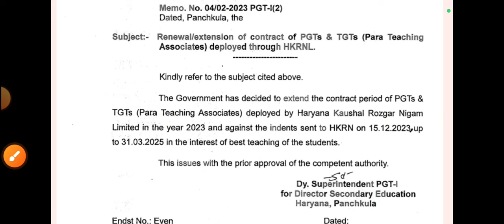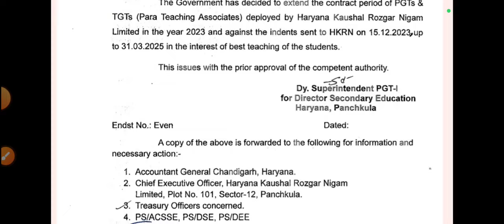hkrn new update 25 June 2024